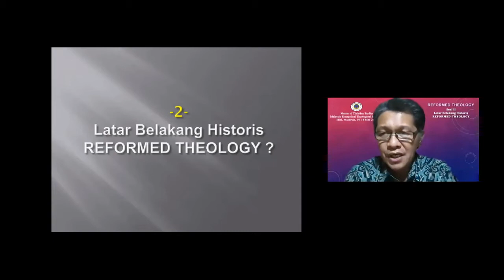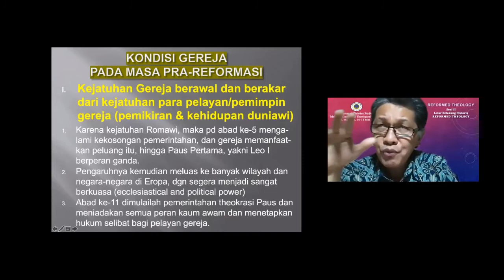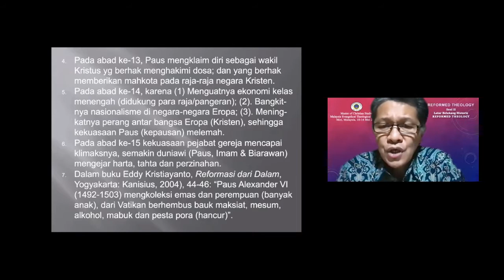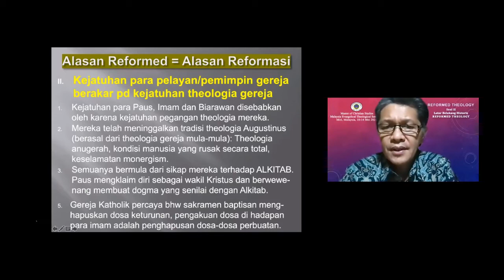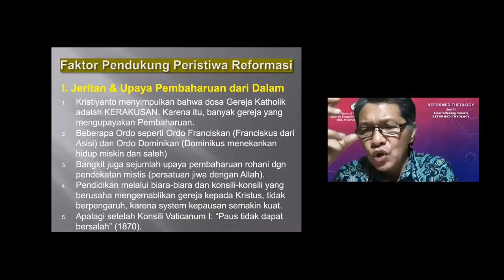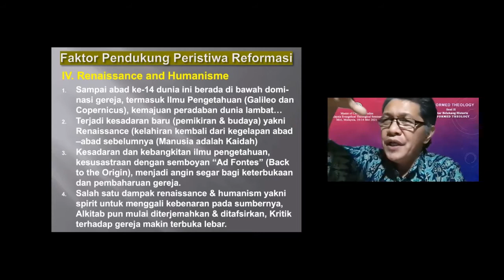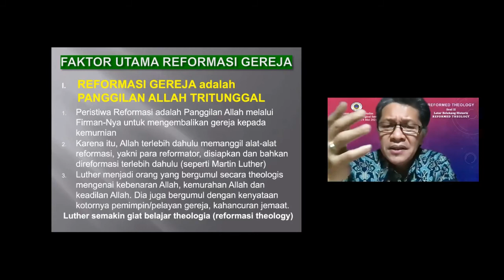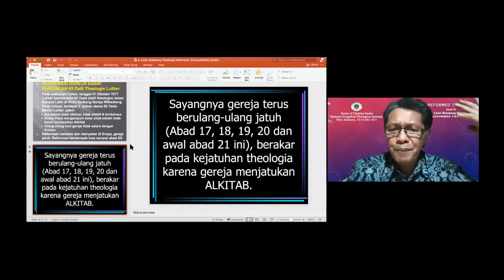Reformed Theology - Sesi 2: Latar Belakang Historis Reformed Theology (Dr. Stevri Lumintang)